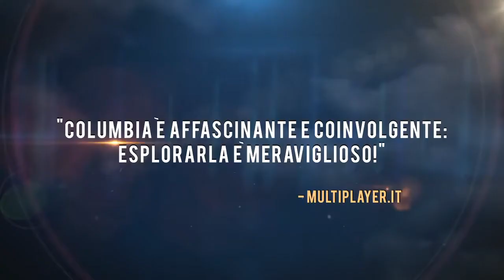Bioshock Infinite Trailer